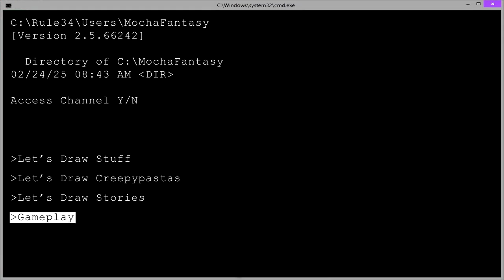Battlefield 1 - #9 (Avanti Savoia! - Pt. 1)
Battlefield 1 is out! We are going to play through the campaign and we'd like you to hang out with us as we review, analyze and reflect on our experience. (Subscribe and catch the Multiplayer footage too)

My audience is just a fantasy, however, I'd like to apologize for the mic audio quality. Once we hit 100 subs we will purchase a professional mic.